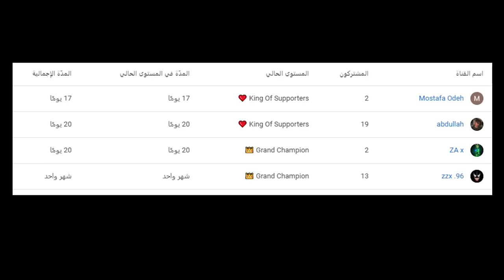فورتنايت - ماب مغامرة الوصول الى الكنز ( تصميم عربي 😍 !!) || Fortnite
instgram : vSLooM
Steam : vSLooM & vSLooMx